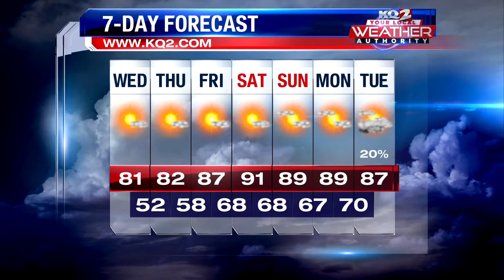A slightly cooler Wednesday ahead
Morning Forecast September 8th